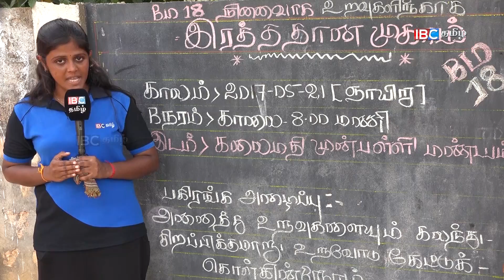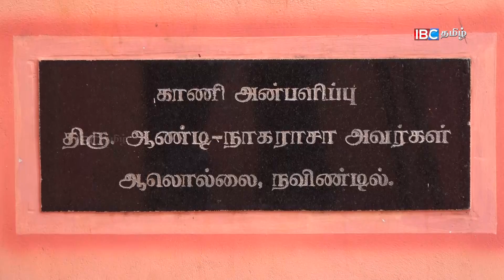Navindil Karaveddy Kalaimathy Community Centre | Vanakkam Thainaadu | 26-05-17 Prt 01 - IBC Tamil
Navindil Karaveddy Kalaimathy Community Centre, Vanakkam Thainadu is a unique travel documentary style of program. In each episode IBC Tamill Team visits various different villages and towns in srilanka and discusses about the place & people, highlighting their culture, values, lifestyle, history and past and their present life